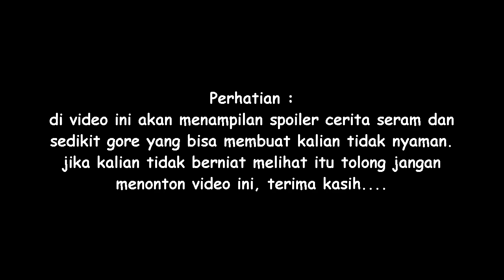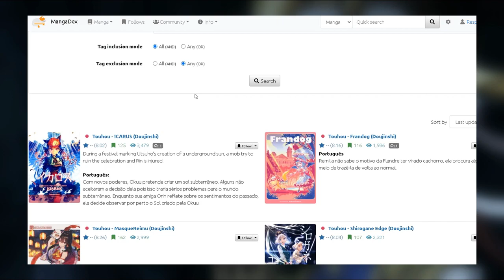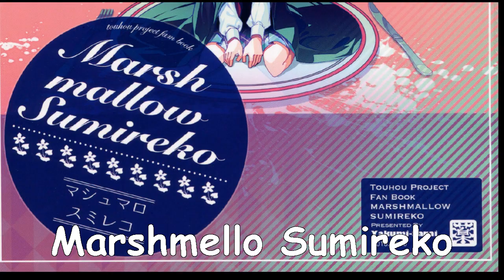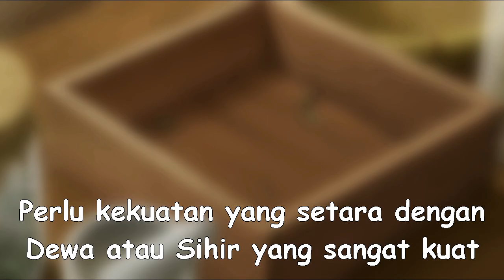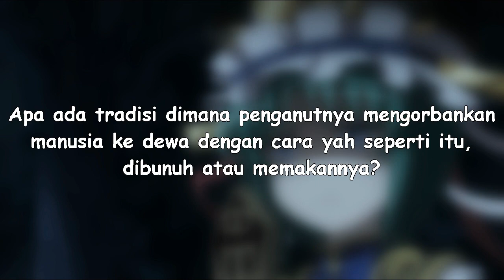Artist yang mengingatkan kita betapa seramnya Gensokyo